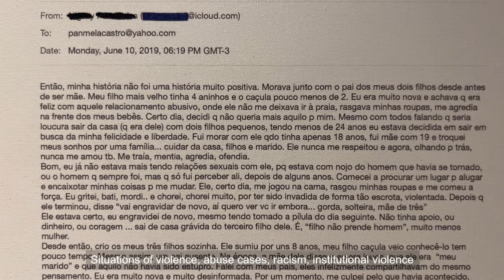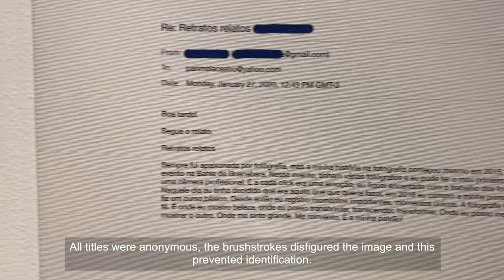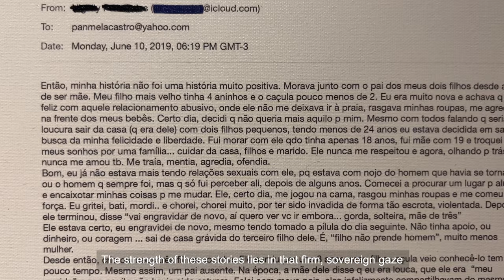Séries de pinturas de retratos “Retratos Relatos” (HerStory) da Artista Panmela Castro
A série Retratos Relatos, da artista visual Panmela Castro, começa em 2019 quando ela começou a receber muitos relatos de mulheres de todo o Brasil. Dezenas de histórias não só sobre abuso, mas também sobre racismo, violência institucional, maternidade, transição de gênero, etarismo e a situação das mulheres durante a pandemia.

Mas em todos, havia uma história de superação em comum. A partir destes relatos, Panmela pinta os retratos dessas pessoas e os exibe em espaços expositivos. Em um processo curativo de transformar a dor em arte, tem início a exposição Retratos Relatos. As histórias contadas encorajam outras pessoas a romper com situações e relações de opressão.

The series HerStories (Retratos Relatos), by visual artist Panmela Castro, began in 2019 when she began receiving many reports from women from all over Brazil. Dozens of stories not only about abuse, but also about racism, institutional violence, motherhood, gender transition, ageism and the situation of women during the pandemic.

But in all of them, there was a common story of overcoming. Based on these reports, Panmela paints portraits of these people and displays them in exhibition spaces. In a healing process of transforming pain into art, the Retratos Relatos exhibition begins. The stories told encourage other people to break away from oppressive situations and relationships.